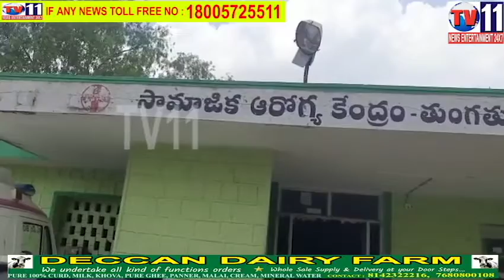తుంగతుర్తి ప్రభుత్వ హాస్పిటల్లో పేద ప్రజలకు అందని వైద్య సేవలు...